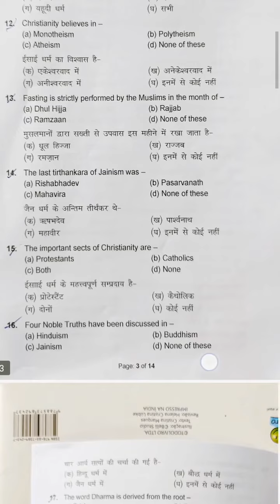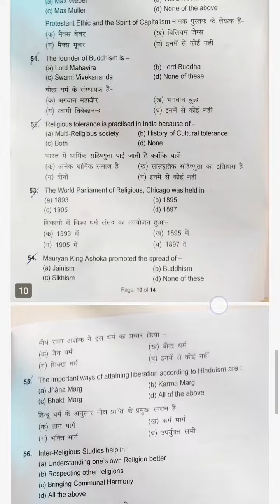IRS||Inter Religious Studies||2020 Previous Year Question||BA,BSc,BCom||Patna Women's College